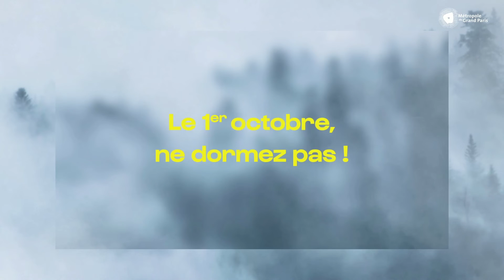Nuit Blanche 2022 - Vitry-sur-Seine